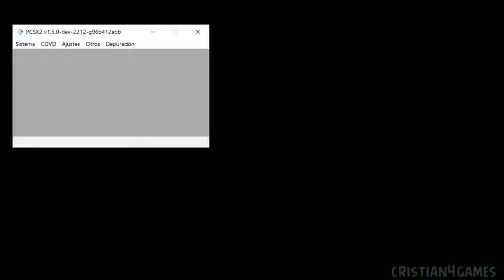Barbie en la Princesa de los Animales El Videojuego Español » Gameplay « [HD]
Barbie en la Princesa de los Animales El Videojuego Parte 1 Gameplay HD

"Barbie en la Princesa de los Animales El Videojuego Parte 1 Español"